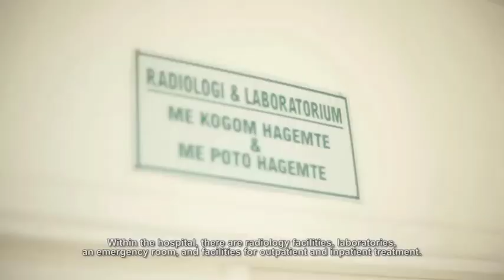Fasilitas Kesehatan Daerah Terpencil - Rumah Sakit Waa Banti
Di dataran tinggi Kabupaten Mimika, Papua, kami juga membangun dan mengelola Rumah Sakit Waa Banti dalam upaya memberikan pelayanan kesehatan masyarakat. Rumah Sakit Waa Banti memberikan pelayanan lengkap seperti ruang gawat darurat, fasilitas radiologi, USG sampai fasilitas tindakan bedah minor.